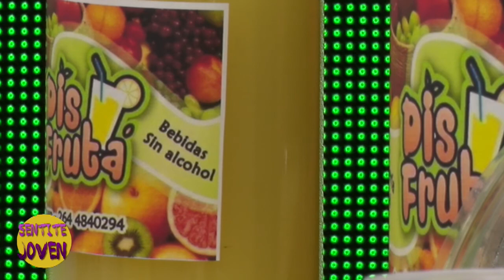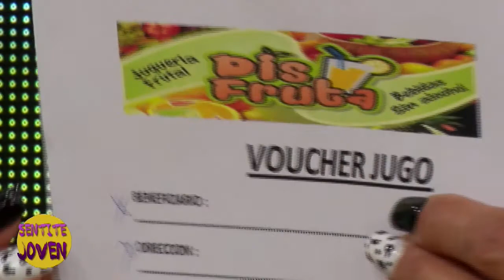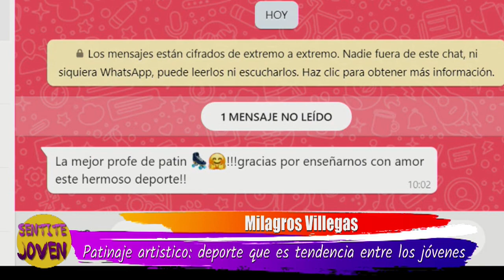ENTREVISTA A MILAGROS VILLEGAS, PATINADORA Y ENTRENADORA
su trabajo actual en la municipalidad de rivadavia,  dando clases gratuitas